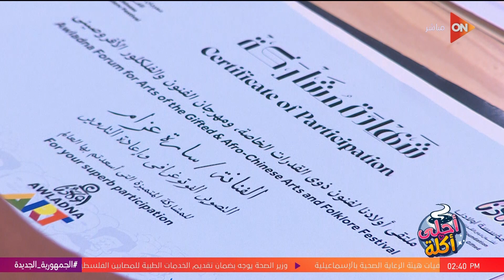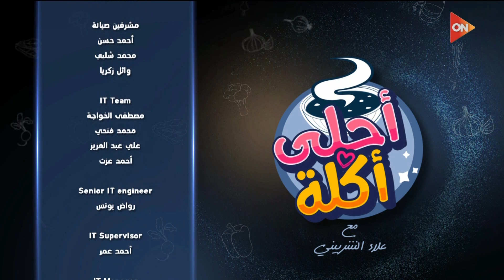أحلى أكلة - الشيف علاء الشربيني | حلقة المسابقة | الأربعاء 1 نوفمبر 2023 | الحلقة الكاملة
أحلى أكلة مع الشيف علاء الشربينى
حلقة اليوم 1 نوفمبر من برنامج أحلى أكلة مع الشيف علاء الشربيني وفيها مسابقة اليوم مع ضيوف الحلقة تقى ومحمد وريتاج، والشيف علاء الشربيني يعرض صورة لمقابلة ريتاج مع الرئيس السيسي، وتعرف على ثاني ضيوف حلقة اليوم.. عبد الرحمن وسلمى وسارة.. مع الشيف علاء الشربيني.

أحلى أكلة برنامج طبخ لكنه ليس برنامج طبخ عادياً بل هو برنامج فن وثقافة الطبخ فى كل مطابخ العالم، ففي كل حلقة يتم تقديم أشهى وأحلى الأكلات المختلفة والمتميزة .. برنامج يلف حول العالم ويعرض أسهل وألذ وصفات تحضير وعمل الأكلات العالمية .. ويجلب تجربة الطبخ فى البلدان المختلفة إليك فى مطبخك.